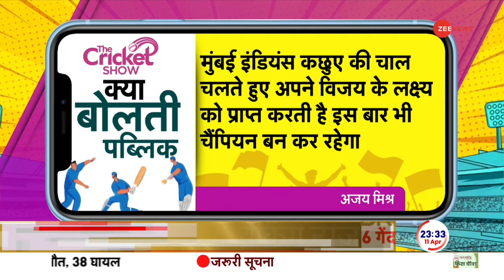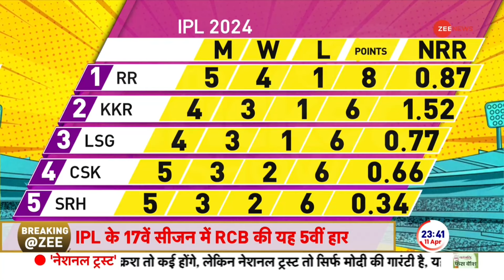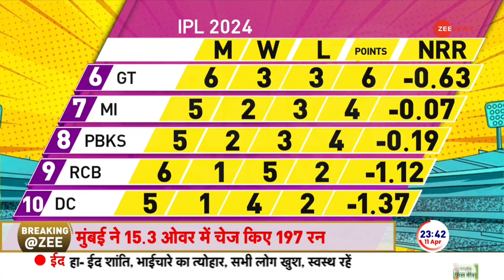MI vs RCB Highlights, IPL 2024: ईशान-सूर्यकुमार के तूफान से मुंबई की दूसरी जीत | The Cricket show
मुंबई इंडियंस ने बेंगलुरु को सात विकेट से हराकर आईपीएल की दूसरी जीत दर्ज की है. आज IPL 2024 का 25वां मुकाबला आरसीबी और मुंबई इंडियंस के बीच वानखेड़े स्टेडियम में खेला गया था. इस मैच में मुंबई इंडियंस के कप्तान हार्दिक पांड्या ने टॉस जीतकर पहले गेंदबाजी करने का फैसला किया. मैच में आरसीबी ने मुंबई इंडियंस को जीतने के लिए 197 रनों का टारगेट दिया है. जिसे मुंबई इंडियंस ने बड़ी आसानी से 15.3 ओवर में हासिल कर लिया.

Mumbai Indians have registered their second win of IPL by defeating Bengaluru by seven wickets. Today the 25th match of IPL 2024 was played between RCB and Mumbai Indians at Wankhede Stadium. In this match, Mumbai Indians captain Hardik Pandya won the toss and decided to bowl first. In the match, RCB has given a target of 197 runs to Mumbai Indians to win. Which Mumbai Indians easily achieved in 15.3 overs.